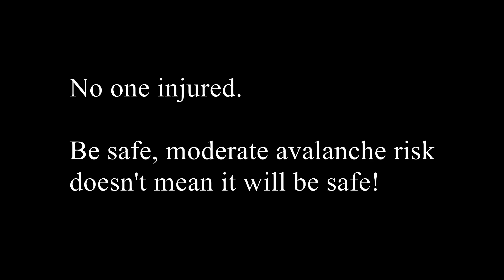Small avalanche 19.3.2019, Lyngen Norway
Small avalanche at west wall of Rasmustinden, Tiurdalen valley.
Avalanche forecast was 2 moderate, problems wind slab and persistent weak layer.